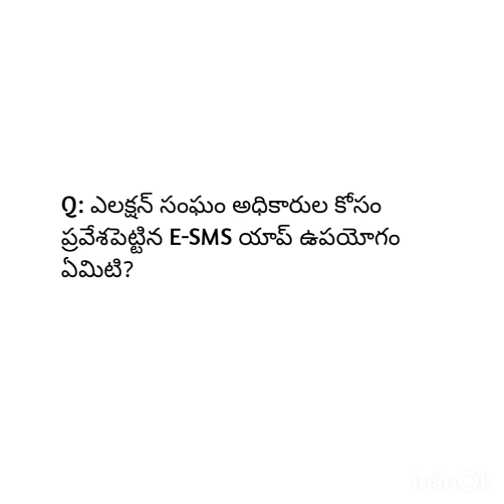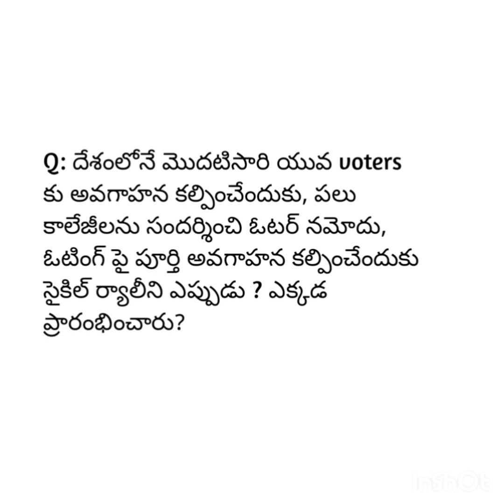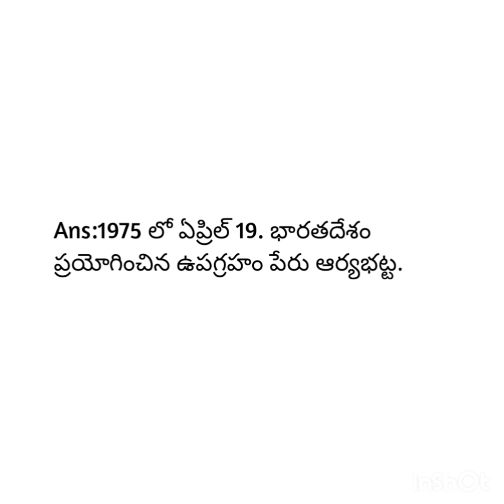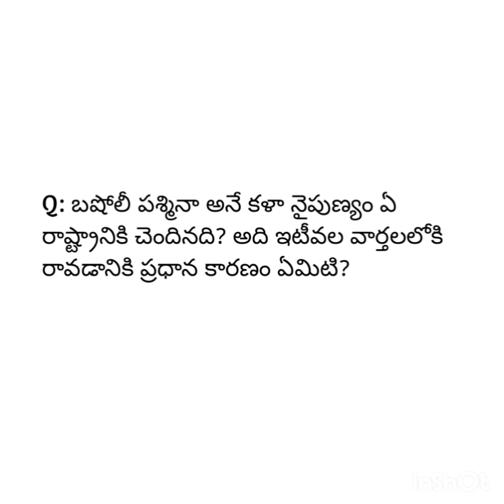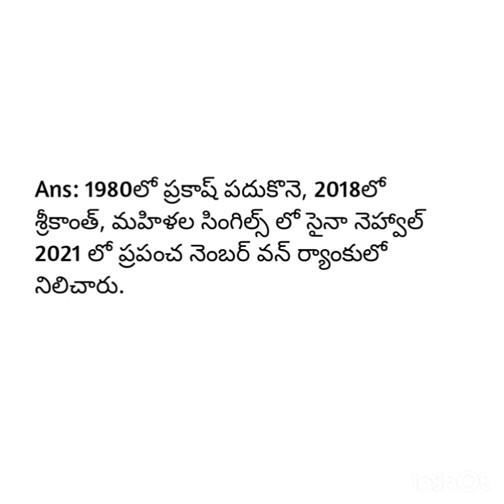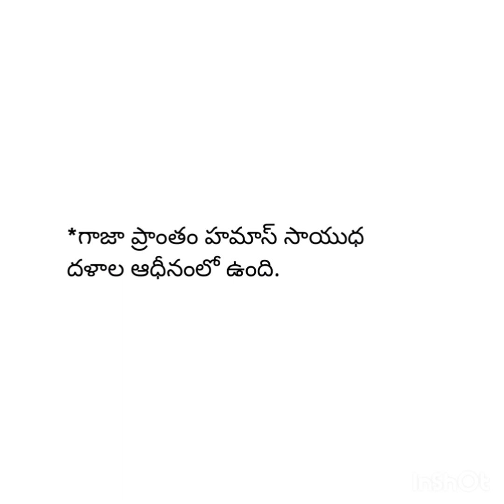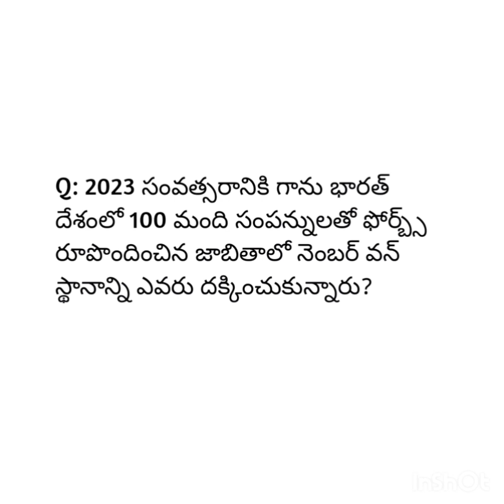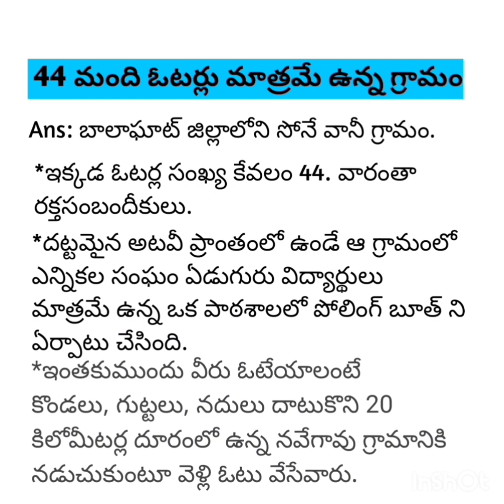Current affairs 2023, October 11th to 14 th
5States elections#
అతి తక్కువ ఓటర్స్ ఉన్న విలేజ్#
E-SMS app and C-vijil app#
cycle raali...to create aweness in voting#
South aprica lo Gandhi statue #
World number one badminton team from india#
వారోత్సవాలు ప్రపంచ అంతరిక్ష వారోత్సవాలు Hush high speed train#
#basholi pashminaa#
#shathadika విద్యార్థి #